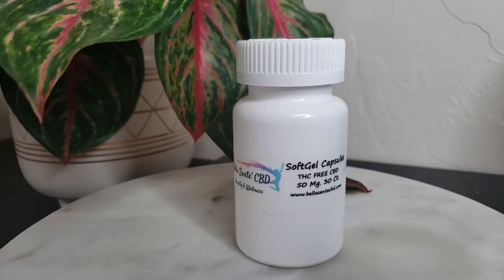THC free CBD SoftGels.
These THC free SoftGels are perfect for your every day baseline of CBD.  Easy to take daily with your vitamins. These all vegan CBD only SoftGels are easy to travel with & help with pain relief, sore muscles, anxiety, depression, PTSD & total health & wellness.